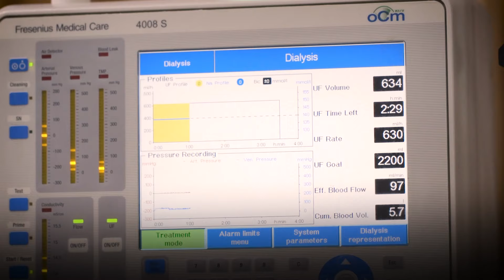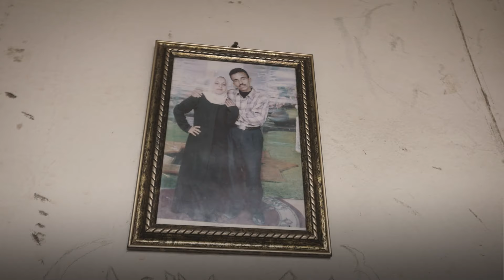For families suffering in Gaza, change starts here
Families in Gaza are overwhelmed by the blockade, which restricts access to clean water, electricity, sanitation, and livelihoods. Their human right denied, most are suffering without healthcare and safe water.

Support marginalised families in Gaza this Ramadan and multiply your rewards. Change starts here.